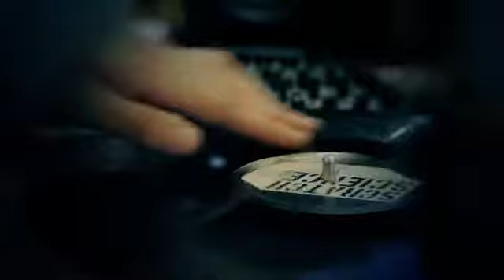SHUBIN FREESTYLE CUTZ